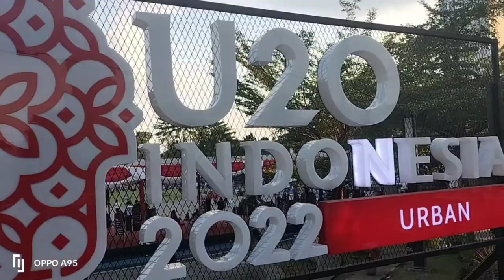Auriel Bermain ke Gedung sate Bandung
kota bandung indentik dengan gedung sate